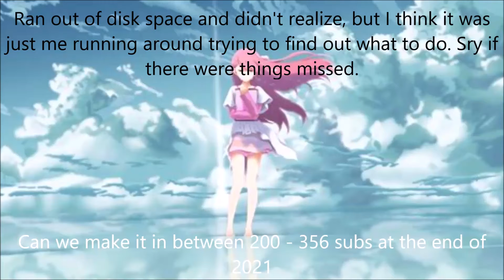Kotor 2 | Ep 3 | A New Bond (No Commentary)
In this Episode I feel my hand get chopped off. LoL